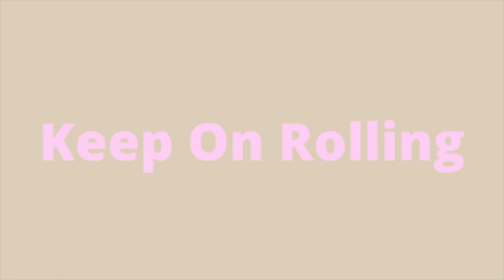Phase Three of Wheelchair Accessible Bathroom Renovation: door and final details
Join me in putting the finishing touches on my new bathroom and hooking up my door.  Then see how far we've come since the beginning of this project.